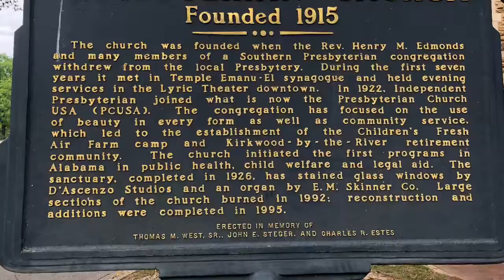Morning Devotion 4/8/2020